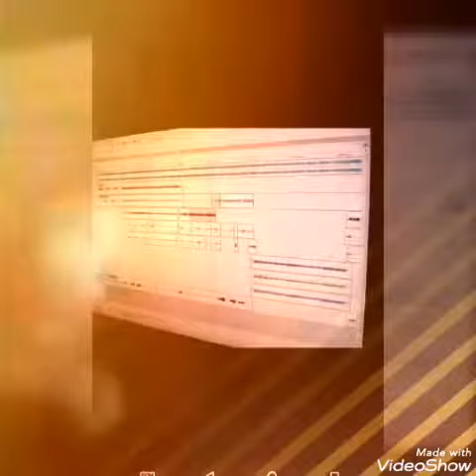Sech ft Siniestro Nuevo antes de subir